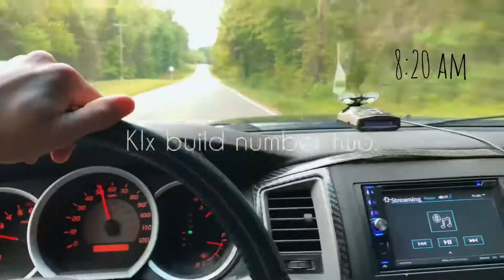Klx 110 build number two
I picked up this klx 110 and gave it a little love and attention, I think it turned out nice. Hope y’all enjoy.

Song: Sail